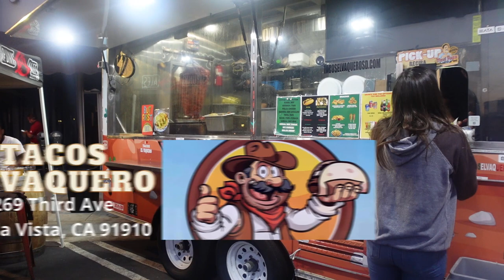Tacos El Vaquero | The Best Taco Foodie Review | Taco Foodie MUKBANG | OneMoreTacoTV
Hello Everyone❗ Welcome to my video (Tacos El Vaquero | The Best Taco Foodie Review | Taco Foodie MUKBANG). One More Taco TV taco foodie review with your host, Frank Martinez, special guest Ruben Lopez, @quepedostudio. By the way, he designed my logo In this video, we will test Mexican taco food and we will share with you how delicious the food is!

📨if you have any questions then hit me in the comments, and I will reply.

🔴 Support Please:
⭕️ Like my designs?

Stock Media provided by dnoproductions / Pond5

⭕️ Make your own carne asada tacos
⭕️ make your own trompo Adobada Tacos at home
⭕️ Tacos: Recipes and Provocations: A Cookbook

⭕️ You have to have a good quality taquero butcher's knife.
Meat Cleaver Knife Hand Forged Kitchen Knife Bone Chopper
Full Tang Butcher Knife for Meat Cutting Slicing Chef Knife
with Gift Box for Home Restaurant Outdoor